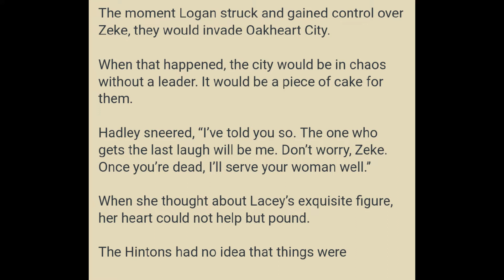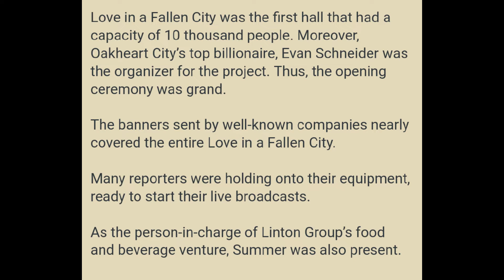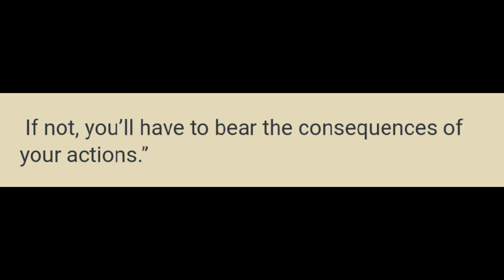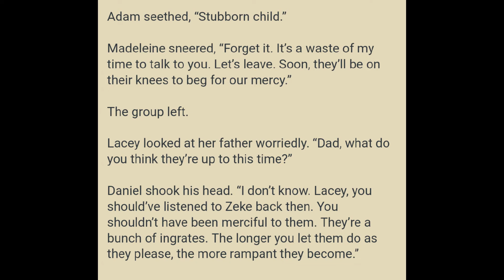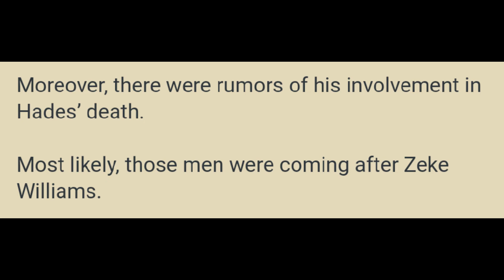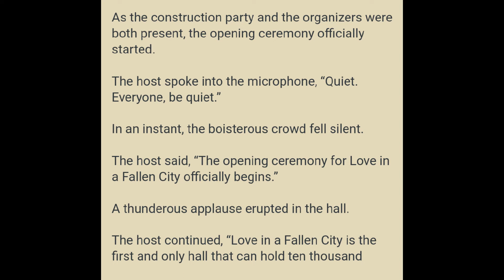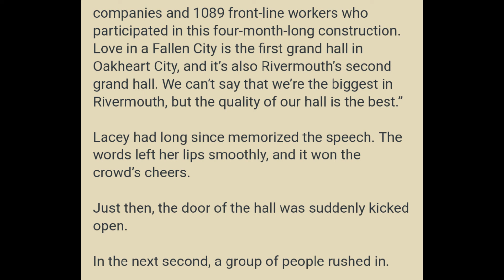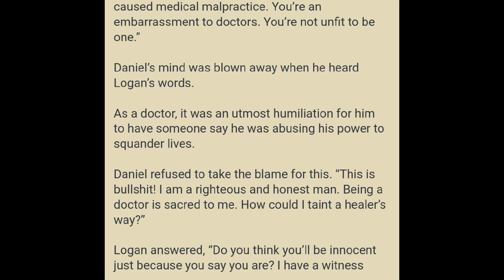Great Marshal Marrying the Bridesmaid 441 - 445